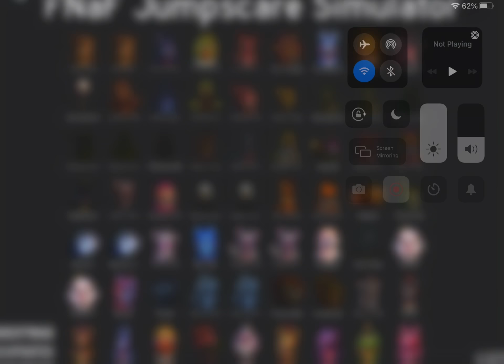AF FNAF 4 All jumpscares